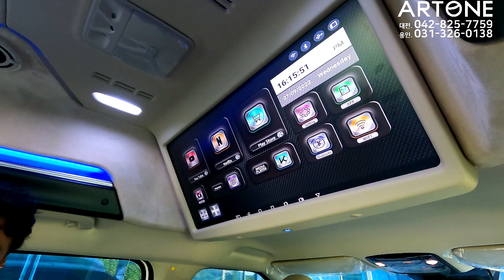[GV364]카니발이 작은 카페로 변신?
미니밴 전문기업 아트원 대한빈국 4세대 신형 카니발 하이리무진의
새로운 트렌드를 만듭니다.
하이루프 일체형 사이드 어닝 +회전시트 그리고 2-2-2-0 독립시트 유지 버젼 영상입니다.
아트원 본점:
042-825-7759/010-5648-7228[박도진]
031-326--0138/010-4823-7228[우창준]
아트원 전국지사:
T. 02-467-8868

📢BGM
✔️Track - extenz - Endless Summer